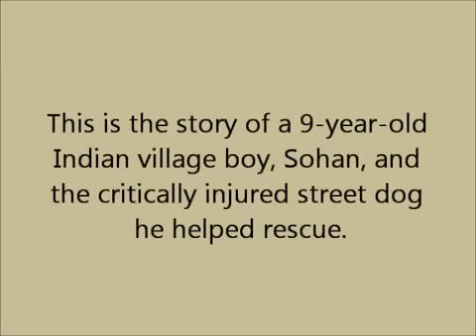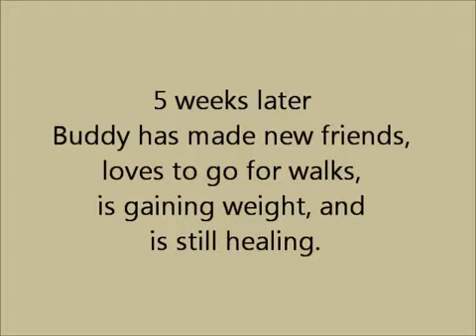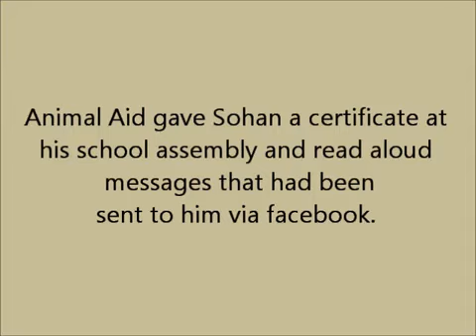𝑨𝒏𝒊𝒎𝒂𝒍 𝑳𝒐𝒗𝒆 𝑽𝒊𝒍𝒍𝒂𝒈𝒆 𝑩𝒐𝒚 𝑹𝒆𝒔𝒄𝒖𝒆𝒔 𝑾𝒐𝒖𝒏𝒅𝒆𝒅 𝑫𝒐𝒈 (𝑹𝒆𝒄𝒐𝒗𝒆𝒓𝒚 𝑺𝒕𝒐𝒓𝒚)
Animal Love nine-year-antique Sohan Lal helped Animal Aid rescue a seriously injured avenue dog on Oct. four, 'eleven. In this video, you will see the dog's extraordinary recuperation, and you will meet Sohan as we honor him at his college. Thank you to all of people who sent messages for Sohan. it made him so proud and satisfied to get hold of such encouragement. Love Animal